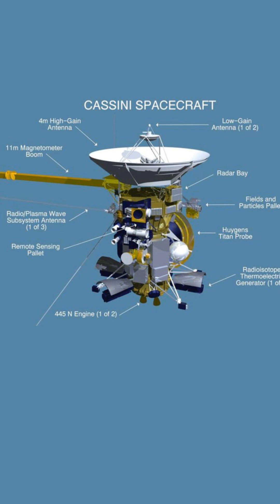The Incredible Story of Saturn's Cassini-Huygens Mission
Join us for an awe-inspiring journey as we explore the groundbreaking Cassini-Huygens mission to Saturn! Launched in 1997 and arriving in 2004 after a 7-year voyage, the Cassini spacecraft revealed stunning secrets of Saturn's rings, atmosphere, and moons with its 12 advanced instruments. Discover the intricate dance of Saturn's rings, the mysterious lakes of liquid methane and ethane on Titan, the mesmerizing water-ice plumes on Enceladus, and the colossal storms that rage across Saturn. Dive into the cosmos and uncover the wonders that transformed our understanding of the Solar System.